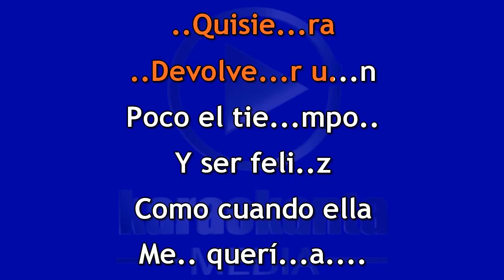Eliseo Robles No era mía DEMO